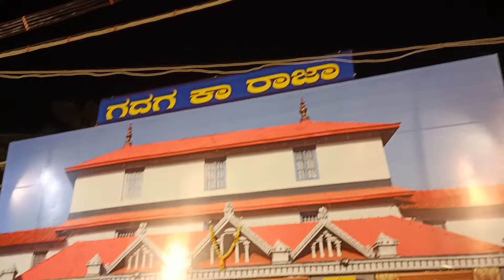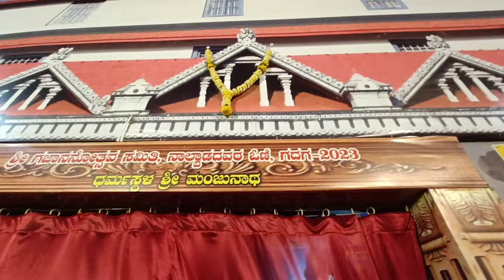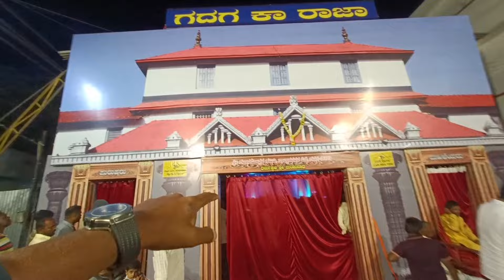😍India richest Ganapathi 360cr😱 insurance.(66kg gold and 295kg silver)Gadag ka raja Ganapathi visit